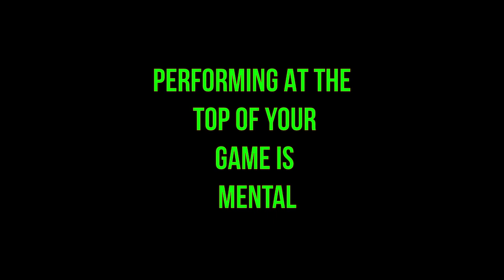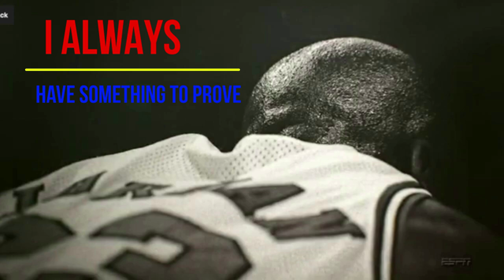Michael Jordan: The Untold Stories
Michael Jordan is widely regarded as one of the most influential basketball players in history. This original documentary explores his entire career, starting with his college days when he made the game-winning shot in the national title game.

It follows his early years in the NBA, where he quickly became known for his incredible dunks and athleticism. The documentary covers his memorable moments and playoff performances.

Michael Jordan's journey from a rising star to a global icon transformed the world of sports and the sneaker industry with his Air Jordans. He achieved six NBA championships with two separate three-peats, creating a dynasty that remains unparalleled. Discover why Michael Jordan is considered one of the greatest players of all time in this original documentary.

The TWO GRUMPY MEN is where mainstream society meets urban culture. We discuss Basketball, Hip Hop Culture, Health and Wellness, Relationships, Mass Media Communications, News, Film & Animation, History and much more.

All of our videos are edited to follow YouTube's fair use and creative commons guidelines: Copyright Disclaimer under Section 107 of the copyright act 1976, allowance is made for fair use for purposes such as criticism, comment, news reporting, scholarship, and research.